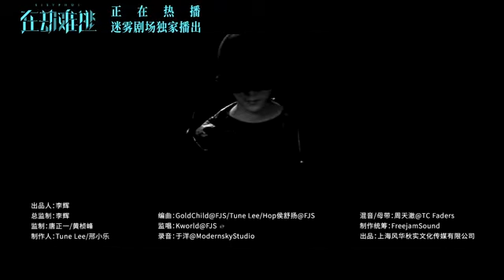[MV] Lu Han 鹿晗 x Imitation MV 剧中人 MV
The Music Video for Lu Han's π-volume.1 Imitation is finally available